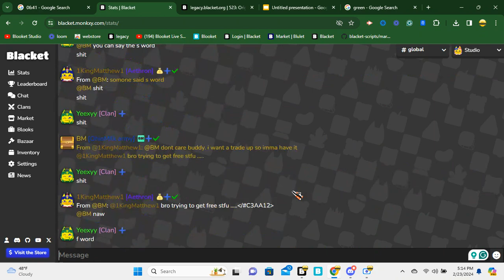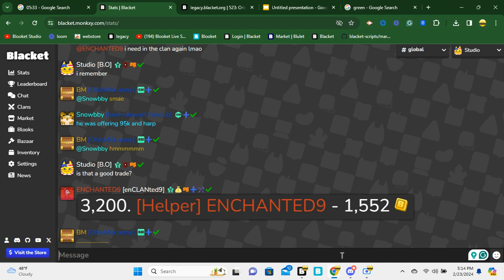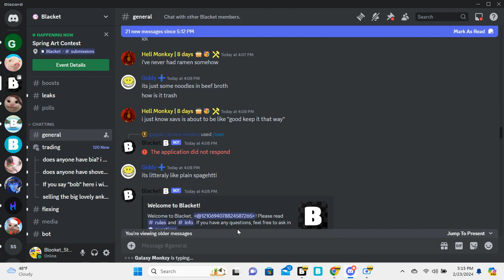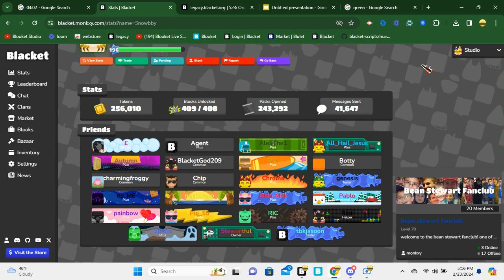I GOT OG IN BLACKET (CRAZY)